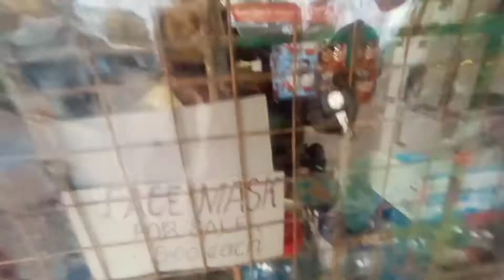GAS GAS GAS I MUNTIKAN NA AKO DUN